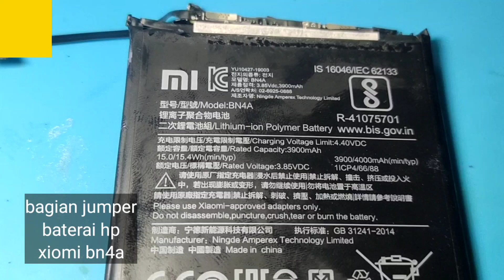CARA BAGIAN YANG HARUS DI JUMPER BATERAI HP XIOMI BN4A